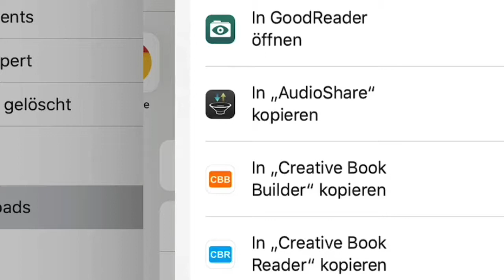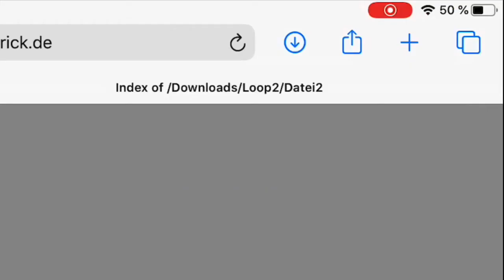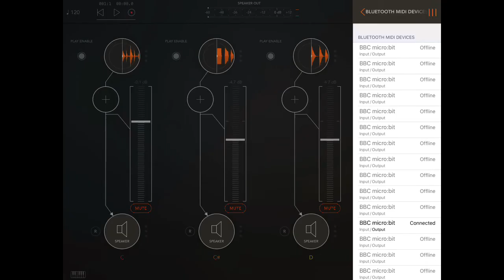Loopen mit Soundwhackers